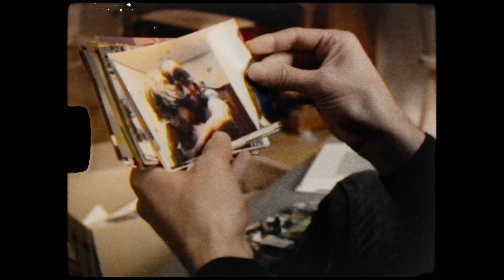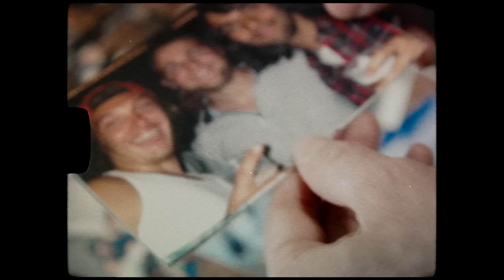Max von Milland - Des Oanzige (Offizielles Video)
Produziert, gemischt von Kiko Masbaum

Mastered by Ludwig Maier

Vocals, Acoustic Guitar: Maximilian Hilpold
Drums, Percussion: Reiner "Kallas" Hubert
Bass: Krischan Frehse
E- Gitarren, Akustische Gitarre: Hanno Busch
Rhodes: Kiko Masbaum
Piano: Henning Verlage
Posaune, Cello, Bratsche, Geige: Anne de Wolff

Video (Idee/Konzept/Umsetzung):
Director, Editor, Colorist: Sebastian Riepp
Cinematographer: Stefanie Reinhard
Kostüm: Pauline Czerwinka
Catering: Christina Mayer

Max von Milland Management:
Willy Ehmann
Schallauge Management